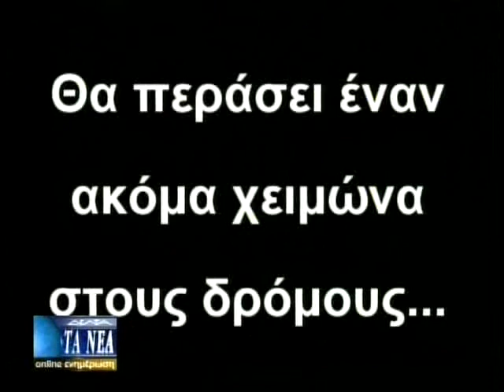Η ΙΣΤΟΡΙΑ ΜΙΑΣ ΑΣΤΕΓΗΣ: "11 ΧΡΟΝΙΑ ΣΤΟΥΣ ΔΡΟΜΟΥΣ"